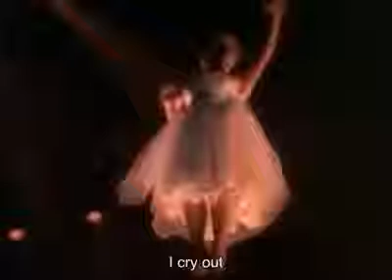Julee Cruise Into the Night